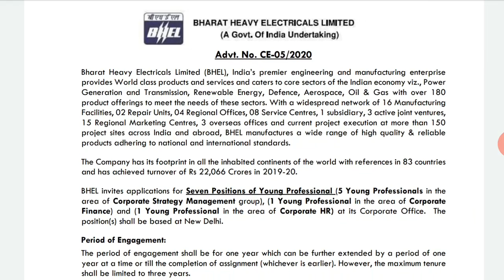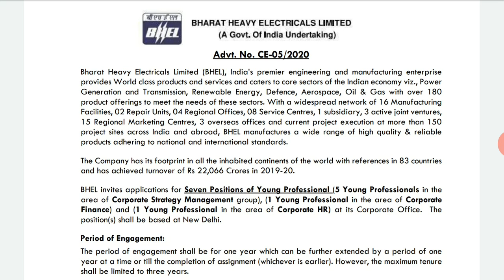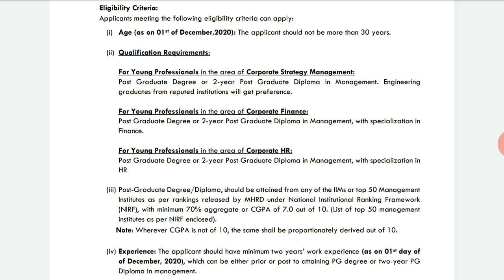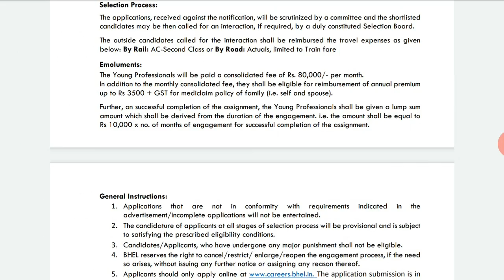BHEL Young Professional Recruitment 2020| Young Professional (HR, Finance) Vacancy in BHEL -Apply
BHEL Young Professional Recruitment 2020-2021 Apply for YP Jobs ,
Young Professional Jobs in New Delhi Any Post Graduate/PG Diploma,
BHEL Recruitment 2020 for Young Professional - 07 Posts,
Need young professionals for BHEL Recruitment 2020: Apply @ bhel,
BHEL Recruitment 2020 Out – Apply For Young Professional,
Young Professional Recruitment in BHEL 2020,
Corporate Strategy Management Recruitment in BHEL 2020,
Corporate Finance Recruitment in BHEL 2020,
Corporate HR Recruitment in BHEL 2020,